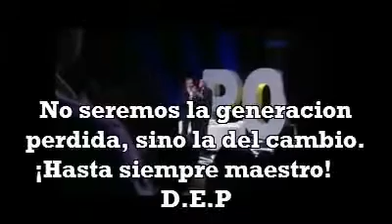El ultimo adios a Jose Luis Sampedro